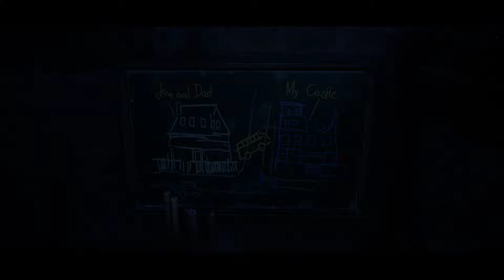Terminator: Resistance - Chapter 11 - Pasadena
Terminator: Resistance is a 2019 first-person shooter video game developed by Teyon and published by Reef Entertainment for PlayStation 4, Windows, and Xbox One. The game is based on the Terminator franchise, set during the original future war depicted in the films The Terminator and Terminator 2: Judgment Day. It was released in Europe on 15 November 2019. In the United States, the Windows version was released a day earlier through Steam, while the other versions released on 7 January 2020. An enhanced version of the game for PlayStation 5 was released on 30 April 2021. The same version is scheduled to release for Xbox Series X/S on 27 October 2023. It received generally mixed reviews from critics.

Terminator: Resistance is set in a post-apocalyptic 2028 and 2029 Los Angeles. Players take on the role of Jacob Rivers, a soldier from the Resistance led by John Connor against Skynet's robotic killing machines. The game features multiple possible endings.In November 2020, a free update included a new game mode called Infiltrator mode, allowing players to play as a T-800 infiltrator as it clears scavenger, resistance and Tech-Com patrols and hold-outs to locate an officer of the Resistance known as Daniel Ramirez. Annihilation Line is downloadable content (DLC) released in December 2021. It is set during the middle of the main game's campaign mode, depicting the Future War segments in The Terminator. As Jacob Rivers, the player teams up with Kyle Reese to rescue a group of people captured by Skynet.

In August 2013, UK video game publisher Reef Entertainment announced the acquisition of the video game rights from StudioCanal for Terminator 2: Judgment Day, and their intention to use them to create a video game with the working title Terminators: The Video Game.Terminator: Resistance was announced in September 2019. It was developed by Poland-based Teyon, and published by Reef Entertainment. In Europe and Australia, Terminator: Resistance was released for PlayStation 4, Windows, and Xbox One on 15 November 2019. The Windows version also received a U.S. release on 14 November through Steam. In the U.S., the home console versions were delayed from December 3 to 10, 2019. The release was subsequently pushed back to 7 January 2020, due to unexpected manufacturing delays. In Europe, the game included a free prequel comic book.A sixth film in the franchise, Terminator: Dark Fate, was released shortly prior to the game's release, but the game does not have any relation or connection to its plot or characters.An enhanced version of the game for PlayStation 5 was announced in December 2020, and was originally scheduled to be released on 26 March 2021, but was delayed to 30 April 30 2021. The enhanced version is scheduled to release for Xbox Series X/S on 27 October 2023.

The PlayStation 4 version of Terminator: Resistance received "generally unfavorable" reviews from critics, according to review aggregator website Metacritic, while the other versions received "mixed or average" reviews. The Windows version received "very positive" user reviews from Steam players.Wesley Yin-Poole of Eurogamer called it "generic and boring". Alex Avard of GamesRadar called it the best Terminator game he had ever played, but wrote that "given the series' historically poor record when it comes to interactive entertainment, that's an admittedly low bar to clear." Avard also called it the worst game he had played in 2019. Zack Zwiezen of Kotaku favorably compared it with two earlier games published in the 1990s: The Terminator: Future Shock and Skynet.The Annihilation Line DLC received "mixed or average" reviews according to Metacritic. Aaron Potter of Push Square opined that it lacked refinement as a result of budgetary issues, while Tristan Ogilvie of IGN called it "as forgettable" as the main game. Other critics noted improvements over the main game.